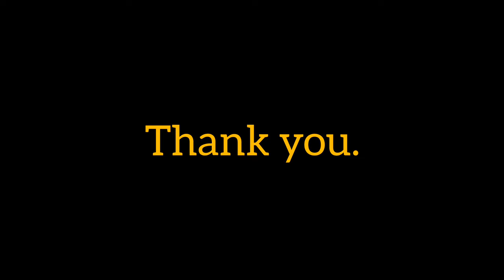Sunteck West World Photos 24-June-2022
Update for the People of Sunteck West World who can't visit Naigaon frequently.